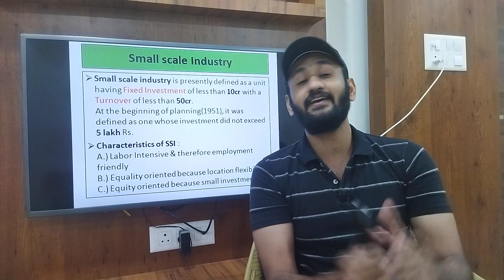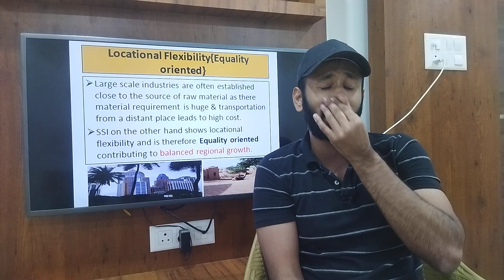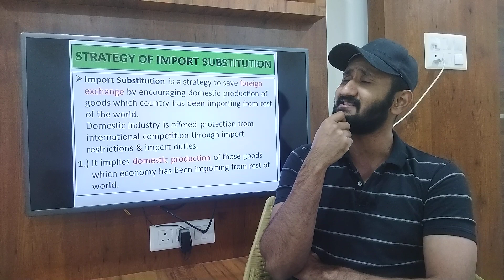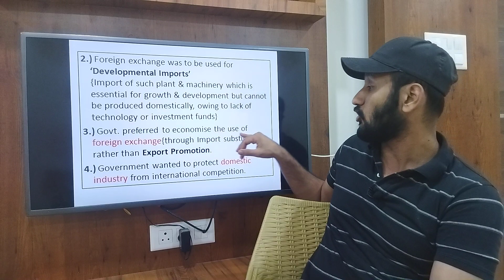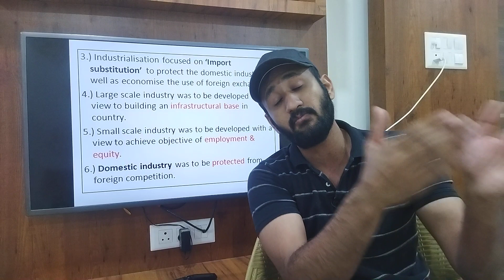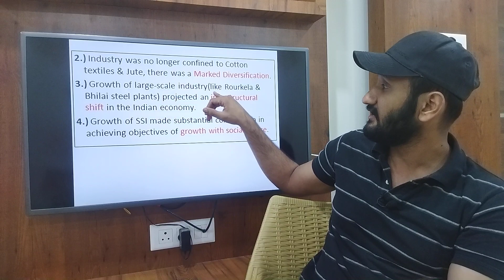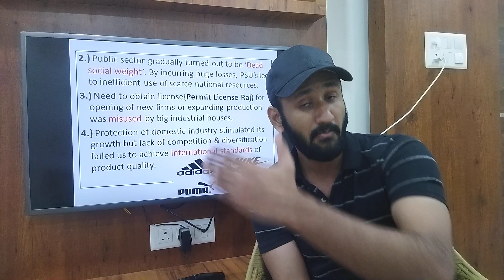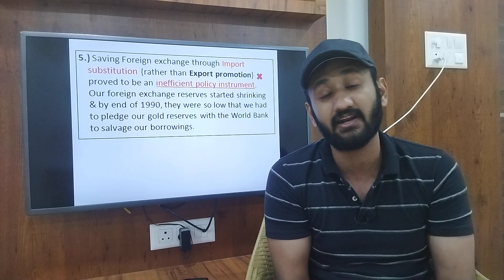Indian Economy 1950-1990 Part 2 | Economics | Indian Economic Development | Class 12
Score 100/100 in Economics

Notes with pictures so that you are able to retain everything and face no problem in case studies😊

A channel where you will be getting all the classes of your Business studies & Economics at free of cost.
And not just free of cost, we will be learning all the concepts of your Business studies & Economics with fun, with examples of some big celebrities and real life scenarios taki apko kisi bhi cheez ko ratna na pade! 😊😊😃

For those who face any doubts can reach me out on Instagram as well 😊 :

Indian economy on the eve of independence One shot | Economics | Indian economic development|Class12

Indian Economy 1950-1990 Part 1 | Economics | Indian Economic Development | Class 12

Business Studies | Class 12 | Nature of Management | CBSE | BST

Business studies | Class 12 | Business Environment | CBSE | RBSE

Business Studies | Class 12 | Business Environment | New Economic policy 1991 | CBSE | RBSE

Business Studies | Class 12 | Planning | CBSE | RBSE | Lakshya 100/100

Business Studies | Class 12 | Planning | Types | Process | CBSE | RBSE | Lakshya 100/100

Business Studies | Class 12 | CBSE | Session 22-23 | Strategy to score high in Exams | BST

Business Studies | Class 12 |Organising | CBSE | RBSE | Lakshya 100/100

Business Studies | Class 12 | ORGANISING | Delegation | Decentralisation | CBSE | RBSE

Business studies | Staffing | Detailed - Iske baher se kuch nahi | Class 12 | CBSE | BST

Financial Management One shot | Ye dekhlo or Notes iske baher se kuch ni | Business studies Class12

Controlling One shot | Ye dekhlo or Notes - Iske baher se kuch ni | Business studies | Class 12

Directing One shot | Ye dekhlo or Notes - Iske baher se kuch ni | Business studies | Class 12

Marketing Management one shot | Ye dekhlo or Notes iske baher se kuch ni | Business studies class 12